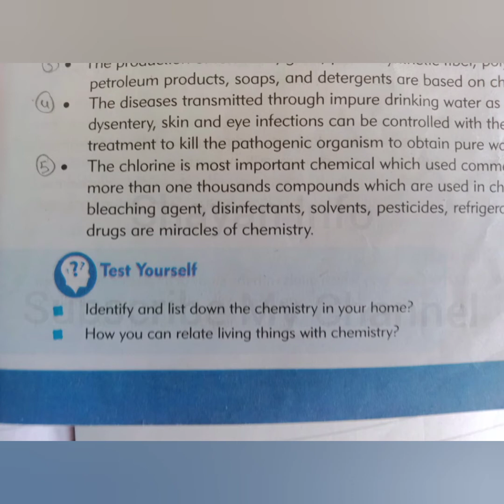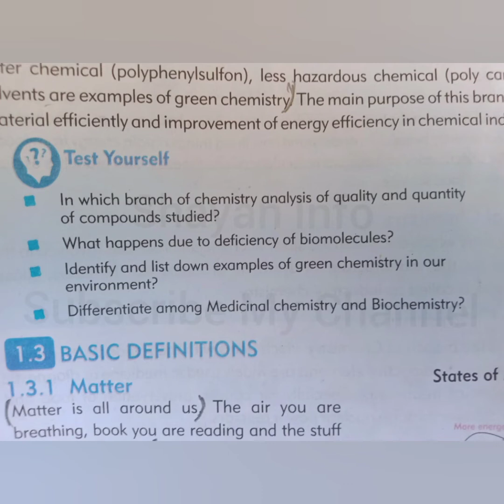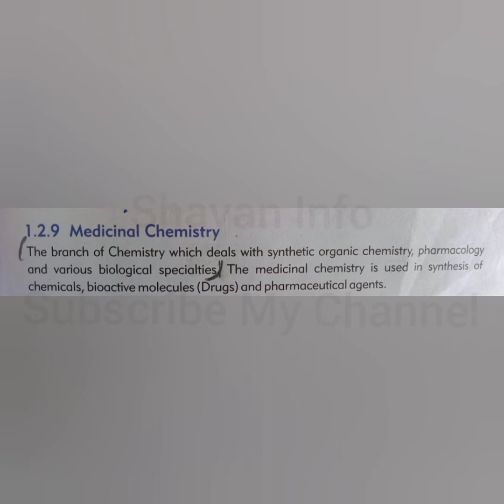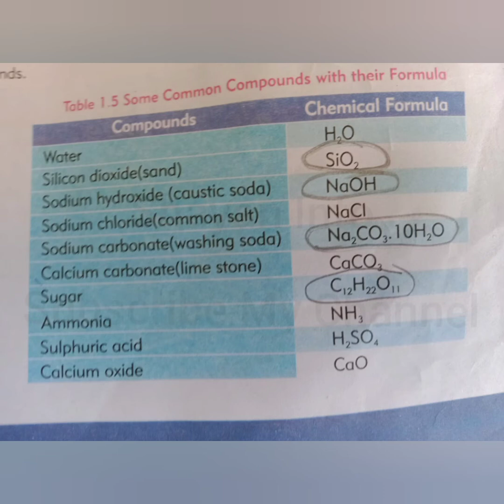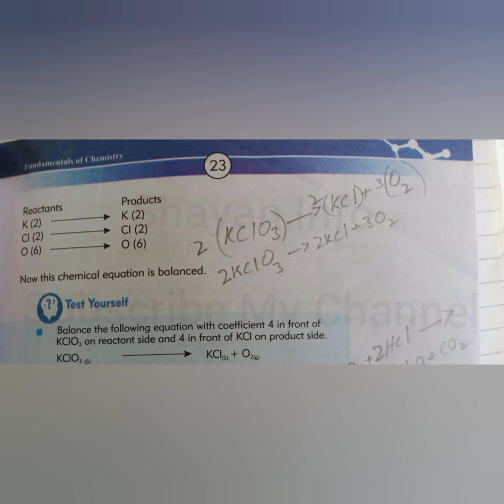Chemistry For Class 9 Students New Book All pages of Test yourself (5,8,15,18,23,26 etc.)Solution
class 9
Test yourself
#9 class
ix class